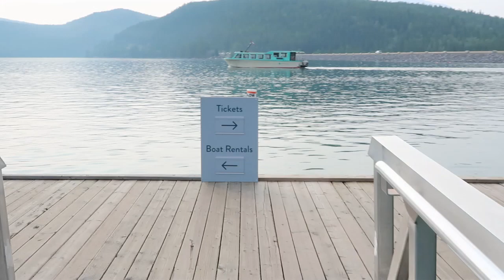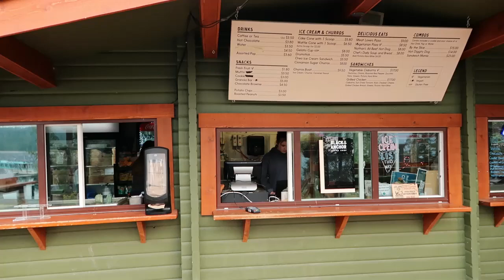SHORT VACAY ..... (part 3) |vlog #686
Calgary / Canmore / Banff ,  Alberta
Canada

Late Upload:
My sister and hubby w/ my niece flew in from the U.S. for a few days visit here in Canada.

T-H-A-N-K   Y-0-U!